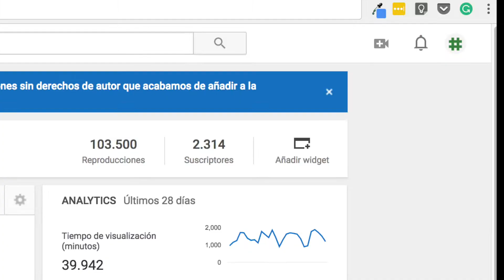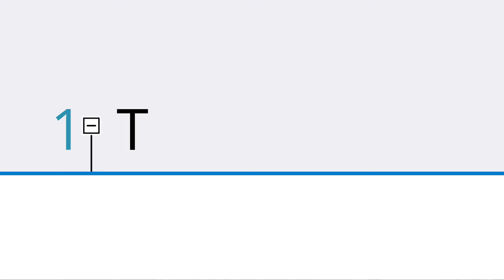2048 suscriptores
2048 suscriptores | Feregrino

APÓYAME
Conviértete en miembro de este canal para disfrutar de ventajas: